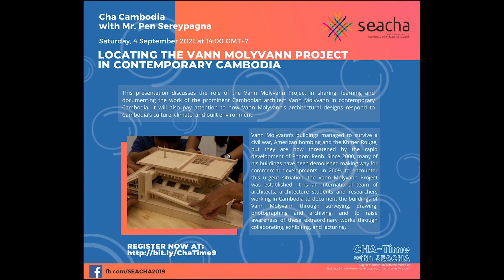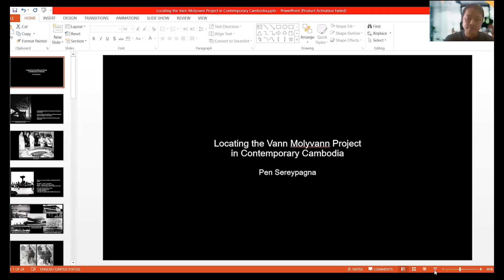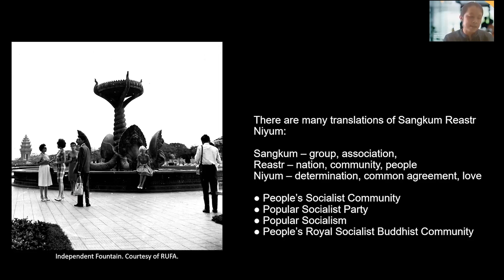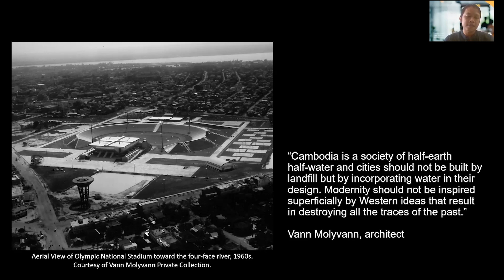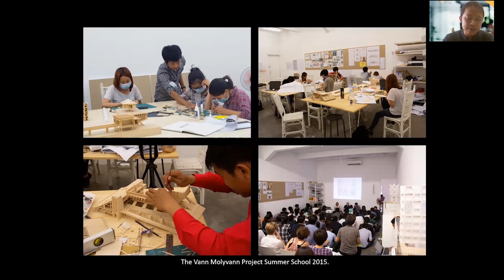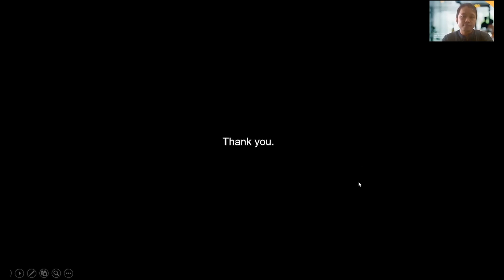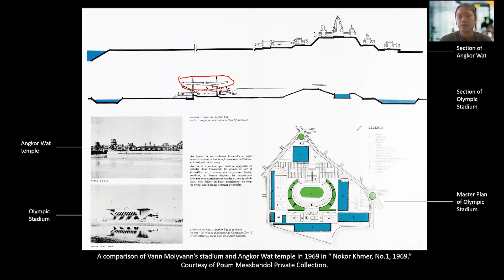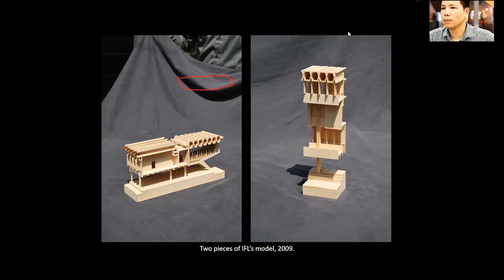Cha-Time #9: Locating the Vann Molyvann Project in Contemporary Cambodia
Locating the Vann Molyvann Project in Contemporary Cambodia

A Talk by Pen Sereypagna

This presentation discusses the role of the Vann Molyvann Project in sharing, learning and documenting the work of the prominent Cambodian architect Vann Molyvann in contemporary Cambodia. It will also pay attention to how Vann Molyvann’s work adapts the modern language to Cambodia's culture, climate, and built environment.

Following its independence in 1953, Cambodia experienced new forms of architecture and arts to define a new national identity towards modernization. An extensive building campaign was central to that attempt. As a result, the buildings of the era have come to be known as New Khmer Architecture. Many architects, engineers and planners from Cambodia and abroad contributed to the effort. But Vann Molyvann’s work stands out.

In 1956, After graduated from Paris’s Ecole Nationale Superieure des Beaux, Vann Molyvann arrived in Cambodia and was soon appointed by Prince Norodom Sihanouk to a series of governmental and academic positions and was commissioned to design many large scale public projects, including the Independence Monument, State Palace, National Theater, National Sports Complex, state residences, ministries, housing developments and academic buildings. In the following 15 years, he designed over 80 works, profoundly transforming Cambodia’s built environment.

Vann Molyvann’s buildings managed to survive a civil war, American bombing and the Khmer Rouge, but they are now threatened by the rapid development of Phnom Penh. Since 2000, many of his buildings have been demolished making way for commercial developments. In 2009, to encounter this urgent situation, the Vann Molyvann Project was established. It is an international team of architects, architecture students and researchers working in Cambodia to document the buildings of Vann Molyvann through surveying, drawing, photographing and archiving, and to raise awareness of these extraordinary works through collaborating, exhibiting, and lecturing.

Pen Sereypagna is a freelance architect, urban researcher and director of the Vann Molyvann Project; an international team of architects, architecture students and researchers working in Cambodia to document the buildings of Cambodia’s prolific architect Vann Molyvann. His works on Phnom Penh’s Urban Form and Cambodian Modernist Architecture have been the subject of several exhibitions and presentations in Cambodia and at selected venues in Southeast Asia, Australia and the United States. He has contributed essays to scholarly journals, architecture magazines and books, including Docomomo, a+u and ARCH+. Pagna is currently a participating scholar in Site and Space in Southeast Asia funded by the Getty Foundation, and a recipient of Hong Kong PhD fellowships and the University of Hong Kong Presidential award where he is pursuing a PhD in Architecture and Urbanism.

This session was moderated by Dr Thieu Minh Tuan, an architect and lecturer at Hanoi University of Architecture. He teaches architectural history and theory as well as studio design subjects. Tuan also has been researching supervisors and examiners in post-graduate programs at different universities in Vietnam. His research interests include architectural history, architectural conservation, postcolonial and socio-political culture, modernisation, and traditionalism in architectural movement in Asian architecture.